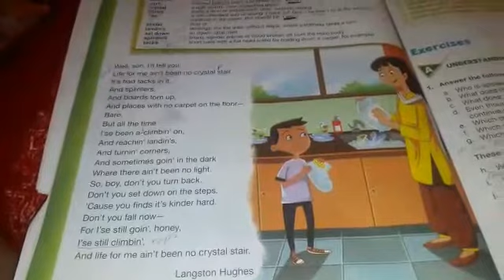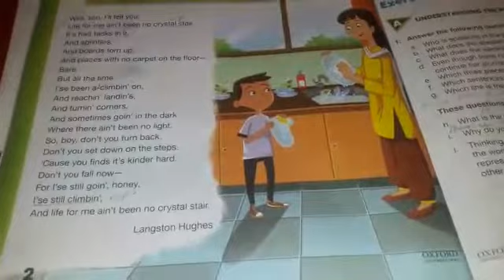English |Class 6th |Poem| Exercise| 29thMarch20